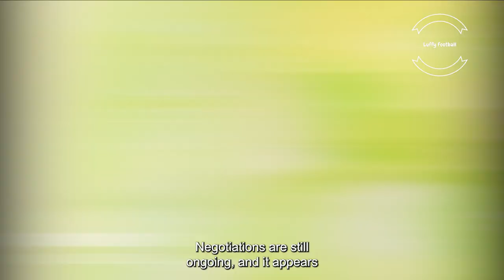🚨Messi's Father was disappointed after failed meeting to bring Messi back to Barcelona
Look what Jorge Messi had to say after Meeting with La Liga President Joan Laporta for Messi's possible return to FC Barcelona.

Messi - barca